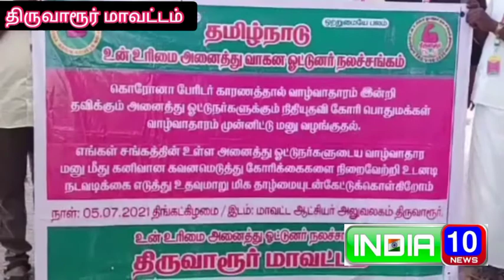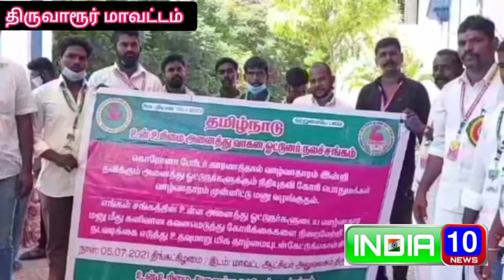தமிழ்நாடு உன் உரிமை அனைத்து வாகன ஓட்டுனர் நல சங்கம் சார்பாக கோரிக்கை மனு ...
திருவாரூர் மாவட்ட ஆட்சியர் அலுவலகத்தில் தமிழ்நாடு உன் உரிமை அனைத்து வாகன ஓட்டுனர் நல சங்கம் சார்பாக  கோரிக்கை மனு ...

தமிழ்நாடு உன் உரிமை அனைத்து வாகன ஓட்டுனர் நல சங்க  திருவாரூர் மாவட்ட கிளை நிர்வாகிகள் 9 அம்ச கோரிக்கைகளை நிறைவேற்றித் தர வலியுறுத்தி மாவட்ட ஆட்சியர் அலுவலகத்தில்  மனு அளித்தனர் .

இதில் கோரிக்கைகளாக
கொரானா பேரிடரால்  ஒரு வருடமாக வேலைஇழந்த   ஓட்டுனர்களுக்கு ரூபாய் 10 ஆயிரம் நிவாரணம் வழங்க வேண்டும் , மகளிர் சுய உதவி குழு  கடன்களை  கட்டுவதற்கு கால அவகாசம் வேண்டும் , வங்கிகளில் வாகனங்களுக்கு மாத தவணை கட்ட  கால அவகாசம் வேண்டும் , ஊரடங்கு காலத்தில்  பாதிக்கப்பட்டதால்  ஓட்டுநர் உரிமம் புதுப்பிக்க  2022ஆம் ஆண்டு வரை இலவசமாக புதுப்பித்து தரவேண்டும் , பெட்ரோல் டீசல் விலை உயர்வை  கட்டுக்குள் கொண்டுவர வேண்டும் ,  வாகனங்களுக்கு ஆன்லைன் வழக்கு பதியும் முறையை மாற்றி வாகன ஓட்டுனர்களுக்கு பாதிப்பில்லாத புதிய திட்டத்தை கொண்டு வரவேண்டும்  உள்ளிட்ட 9 அம்ச கோரிக்கைகளை நிறைவேற்ற வலியுறுத்தி மாவட்ட ஆட்சியர் அலுவலகத்தில் மனு அளித்தனர் ,

இதில் தமிழ்நாடு உன் உரிமை அனைத்து வாகன ஓட்டுனர் நலசங்க மாநிலதலைவர் ஜெபஸ்டின்ராஜ் , திருவாரூர் மாவட்ட தலைவர் தவமணி மாவட்ட செயலாளர் புரட்சி தம்பி,மாவட்ட பொருளாளர் கார்த்திக் உட்பட நிர்வாகிகள் ,உறுப்பினர்கள் என பலர் கலந்து கொண்டனர் .